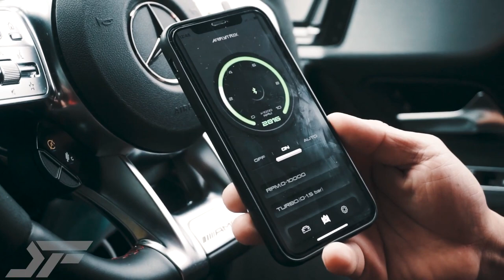Mercedes-AMG C118 CLA45s w/ ARMYTRIX catless full set Valvetronic Exhaust